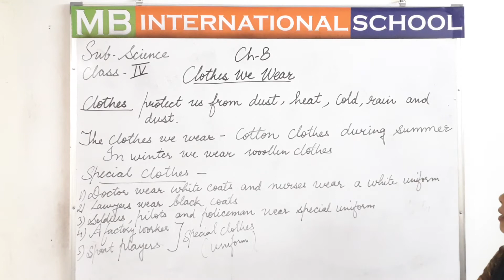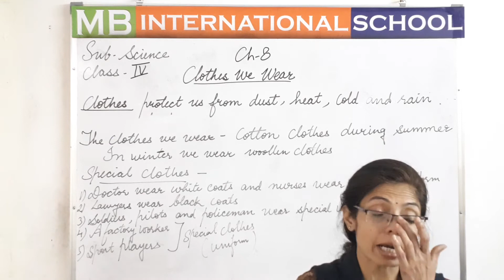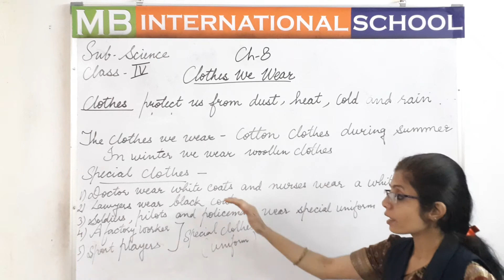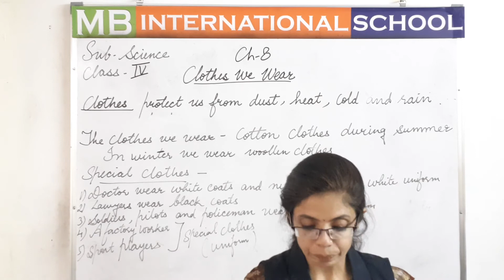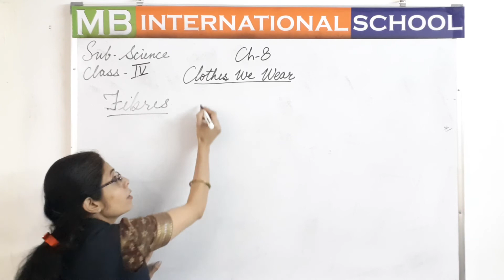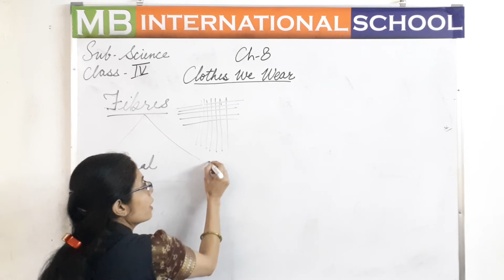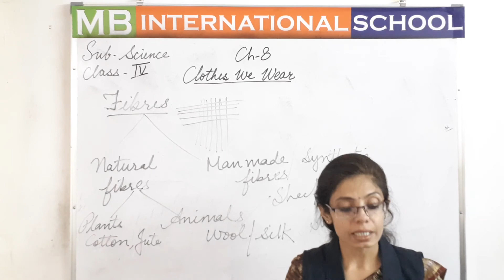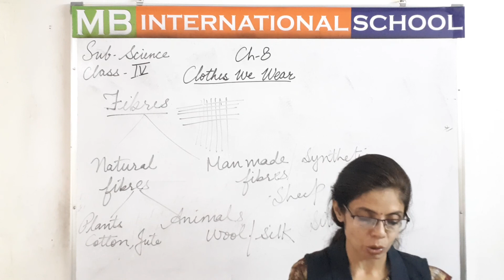class 4 science chapter 8 clothes we wear